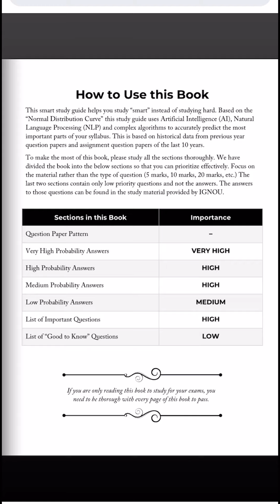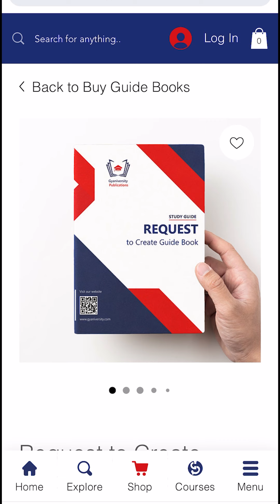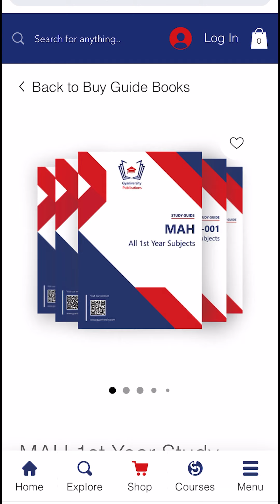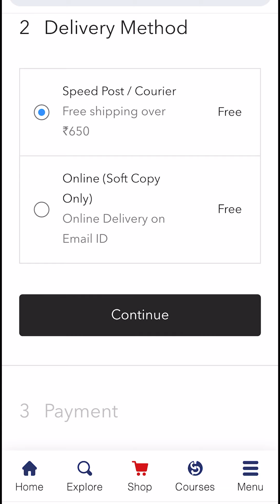How to get IGNOU Study Material in 5 days | How to buy IGNOU Help Books? | Gyaniversity | Hindi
Gyaniversity Publications is India's largest student portal for IGNOU Students providing support services like Guide Books, Help Books, Solved Assignments, Projects, Labs, Practicals and much more!